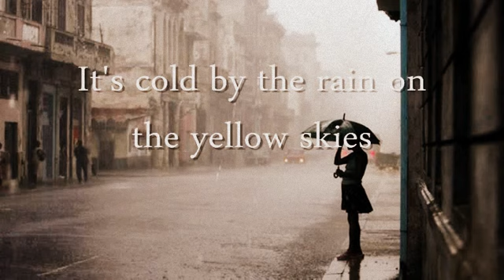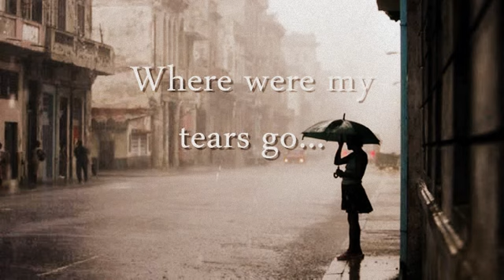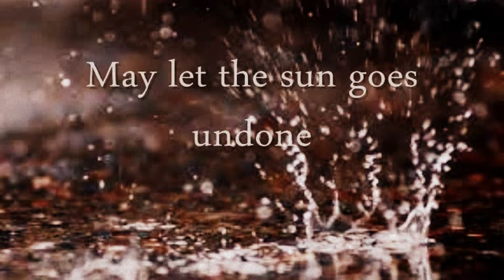(VIDEO LIRIK) Confession of Emptiness --- HOMOGENIC / HMGNC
Album : Echoes Of The Universe
Year : 2006